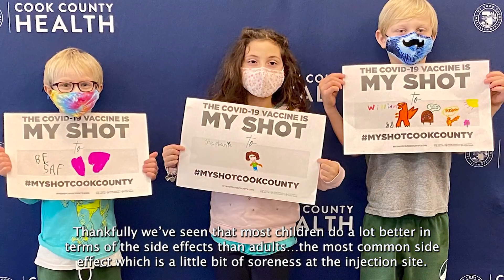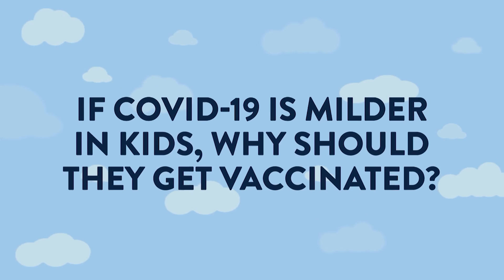Kids & the COVID-19 Vaccine with Dr. Cardona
The COVID-19 vaccine is more important than ever, especially for kids ages 5+. Hear from Dr. Sully Cardona, Family Medicine Attending Physician at Cook County Health, or visit myshotcookcounty.com to learn more.